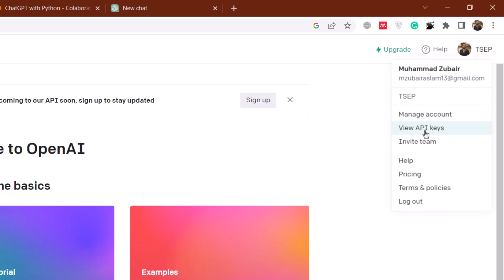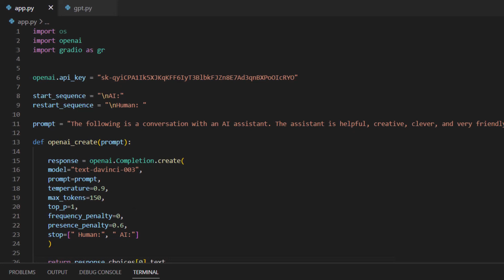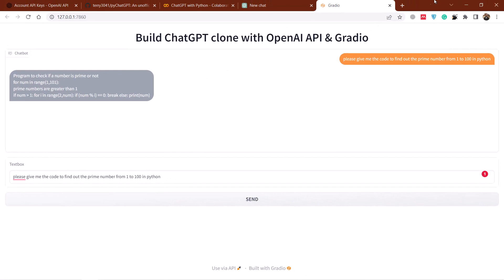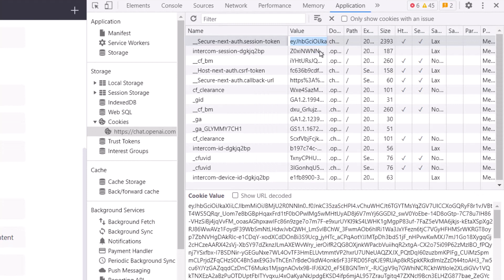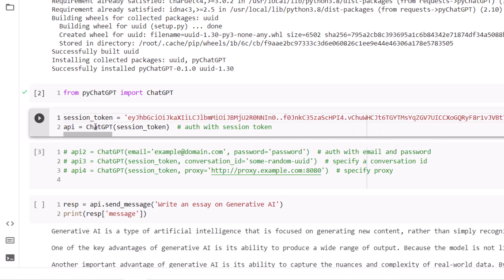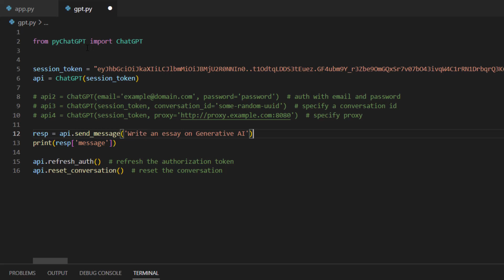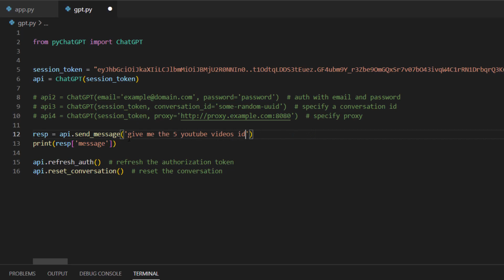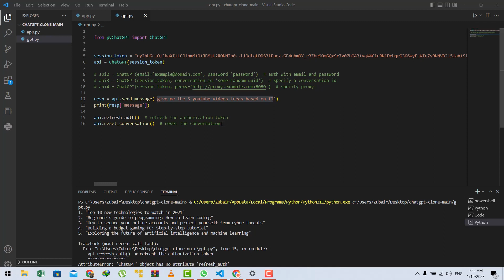ChatGPT Python API Guide (Unofficial) - How to Use ChatGPT with Python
In this video, I will show how to use the ChatGPT API with Python.

⏰Timestamps⏰

00:00 Intro
03:18 Github Repository for ChatGPT API
03:55 Code Explanation
07:46 Code in VSCode
08:33 Run Code
10:28 Outro